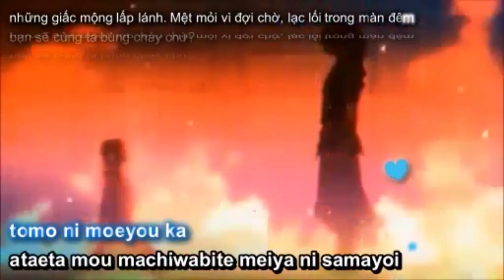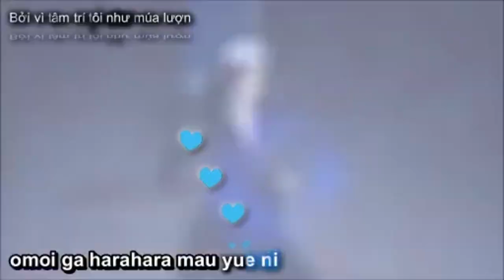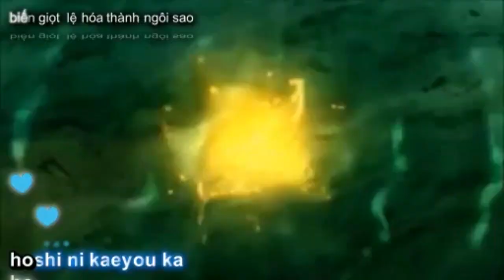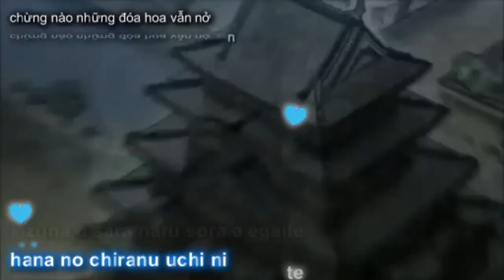[Vietsub - Karaoke] Meiya Kadenrou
Anime : Katanagatari
Song : Meiya Kadenrō
Singer : Minami Kuribayashi
Video handmade by YDO.